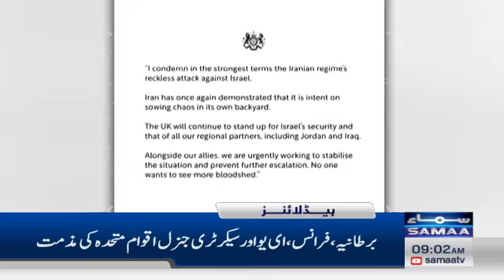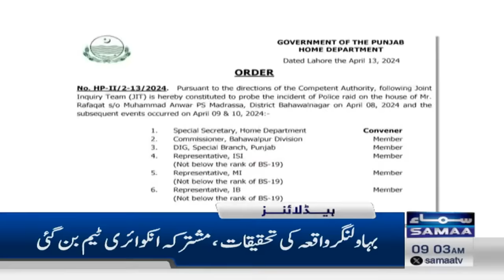Samaa News Headlines 9AM | Iran Attack on Israel | Iranians Celebrate | 14 April 2024 | SAMAA TV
Samaa News Headlines 8AM | Iran Attack on Israel | Iranians Celebrate | 14 April 2024 | SAMAA TV